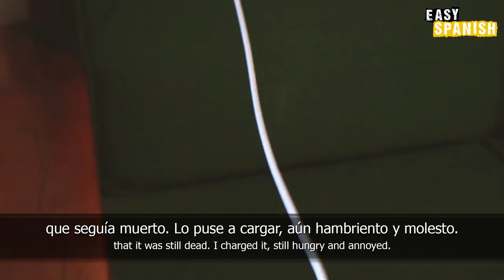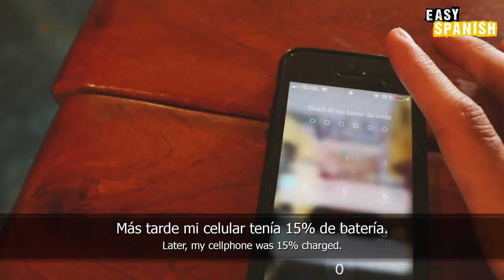How to use THE PAST TENSE in Spanish | Super Easy Spanish 14